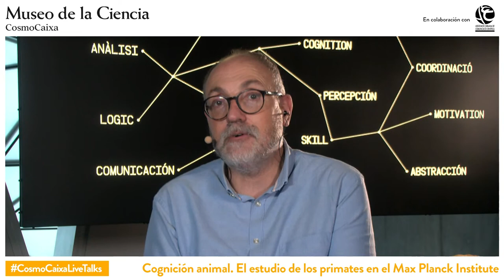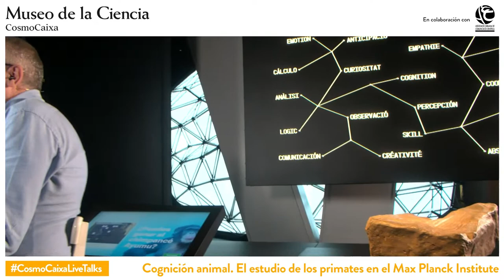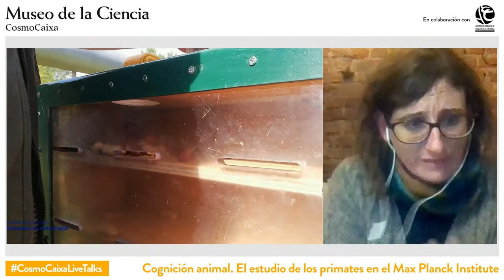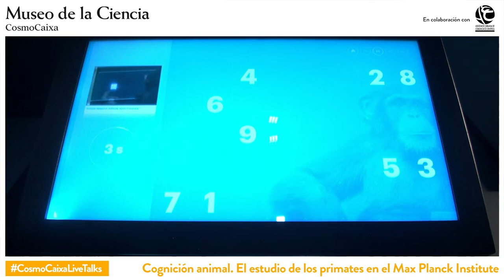Live Talks: Cognición animal. El estudio de los primates en el Max Planck Institute